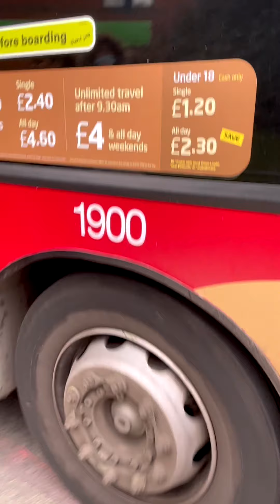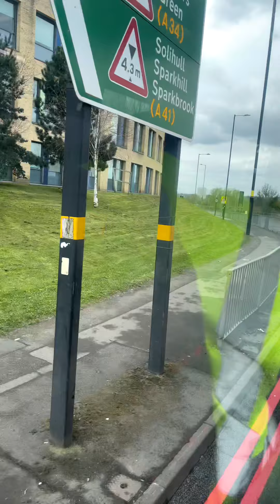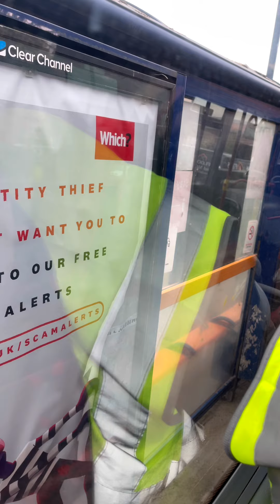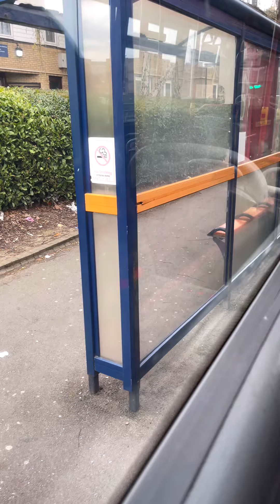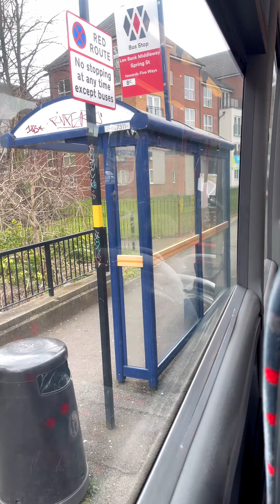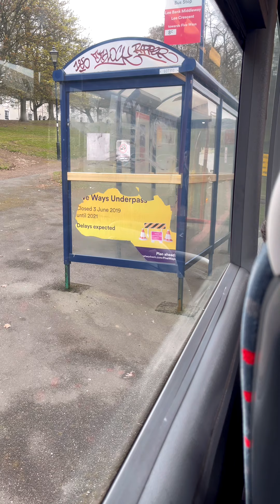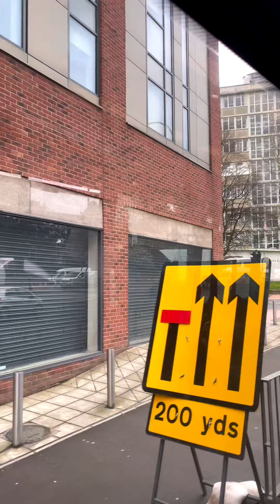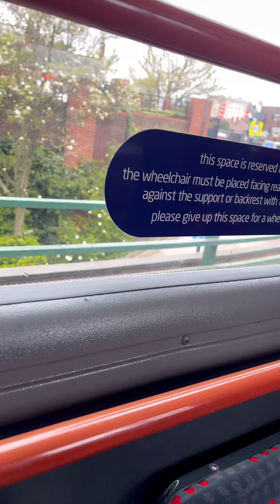NX West midlands | scania omnilink | 1900 | Amanii (BX09 PCF)